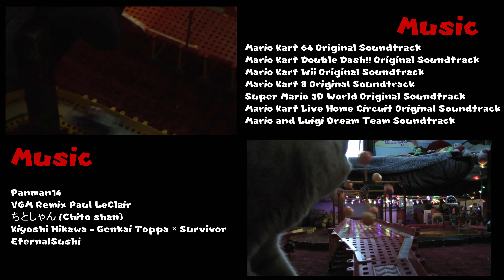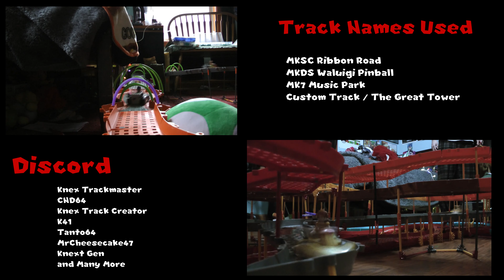Mario Kart K'nex End Credits 2022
Hi Everyone! I want to Thank Everyone for Watching my K'nex Videos over the course of the Year, it means so much to me to make this 10 Year Anniversary a reality.